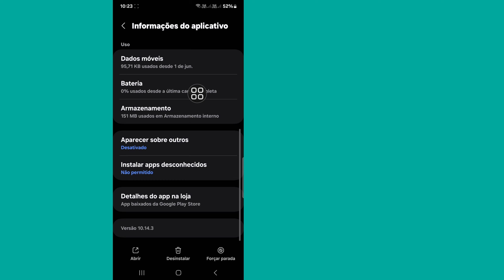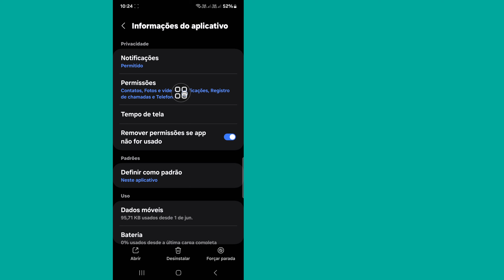Como corrigir o problema do telegrama que não envia código de verificação no Android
Como corrigir o problema do telegrama que não envia código de verificação no Android |  O código do telegrama não vem

Aqui neste vídeo vou mostrar a você [Como corrigir o problema do Telegram que não envia código de verificação no Android]. Este vídeo com cuidado e não pule este vídeo, se você pular este vídeo, você não entenderá muito bem, então se houver algum problema, você pode  pergunte-me e comente abaixo, tentarei resolver o seu problema, se você gostou deste vídeo, clique em curtir e inscreva-se no meu canal, obrigado.🙏